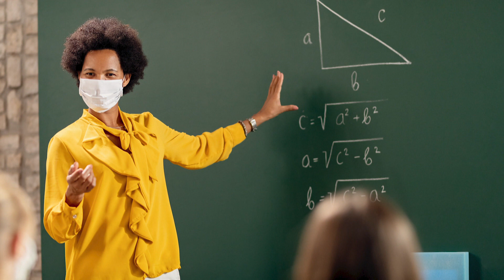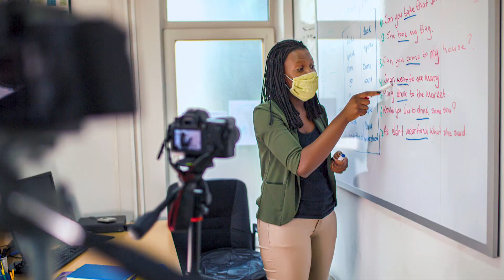The Importance of Black Women In Education | Thank You Black Women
Black women educators play a pivotal role within the education system. Watch ThankYouBlackWomen with Becky Pringle & Bernita Bradley to learn how you can do your part to ensure their efforts don’t go unnoticed. for more.